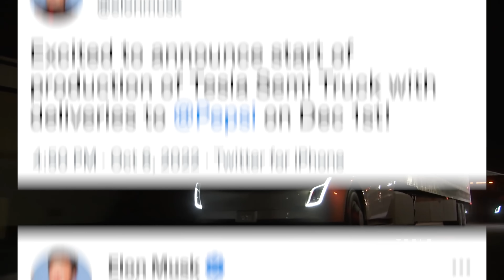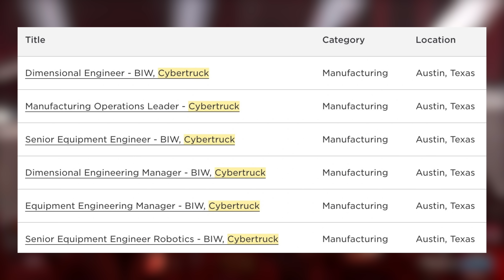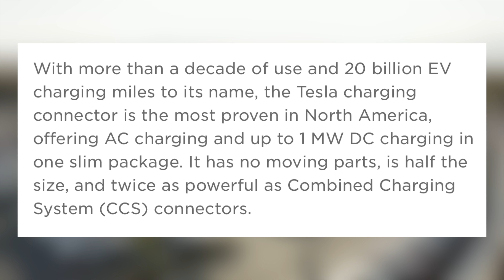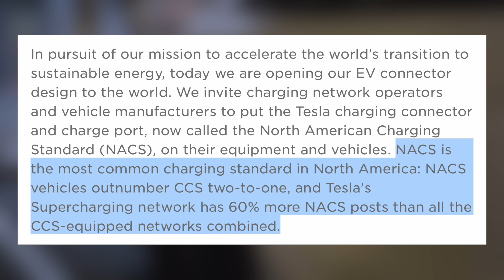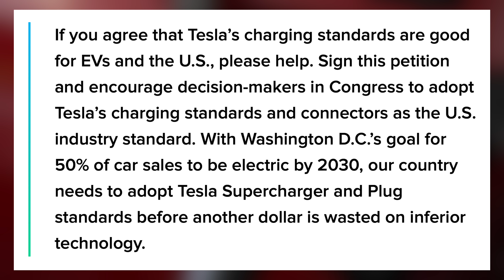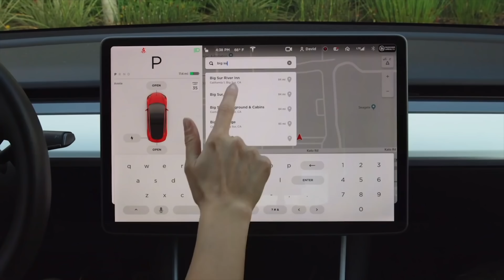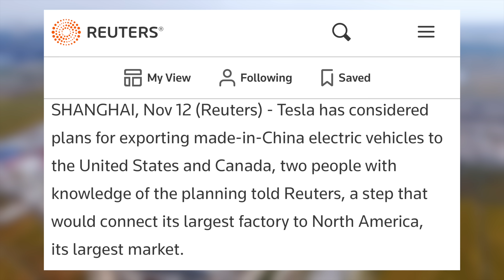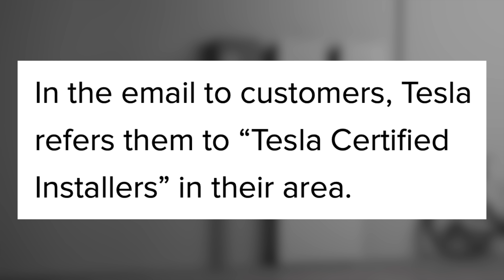Tesla's Risky Move To Help The EV Industry | Elon Better Be Right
Tesla opening chargers to all, Tesla Semi Delivery Event and details, Cybertruck hiring underway, Rumors in Tesla China and more.

How do I solve the Tesla tire leakage problem in just one step? Check here and save $30 off total by my code 'RYANSHAW' for Fanttik X8 Apex Portable Tire Inflator

Top Tesla Accessories for 2022:

1. Scent Wedge Tesla Air Freshener

2. All-Weather Floor Mats

3. Head Rest Neck Massager

4. Model 3 HEPA Filters

5. Screen Protector

6. License Plate Mount

7. Water Bottle Holder

8. Cup Holder Insert

9. Center Console Organizer

10. Model Y Under Seat Storage Containers

11. Model Y Rear Storage Container

12. Glovebox Organizer

13. Side Cubby Storage Bins

14. Model Y Front Trunk Organizer

15. Model 3 Grocery Bag Hook

16. Side Door Pocket Organizers

17. Dashboard Cap Cover

18. Arm Rest Cushion

19. Performance Pedals

20. Cleaning Supplies

21. Tesla Trash Cans
► Tesla Rear Trash

22. J1772 Lock

23. SSD Drive

24. Sunglasses Holder

25. Center Console Covers

26. Cargo Cover

27. Mud Flaps

Topics Covered:

Tesla
Tesla News
Tesla Updates
Tesla Rumors
Tesla Leaks
New Tesla
Model 3
Model Y
Model S
Model X
Tesla Details
Model Y 20,000 Miles
Model Y 2 Years Later
Model Y 20 Months Later
Model Y 29 Months Later
Model Y Experience
Model Y Ownership
Model Y Owners Experience
Tesla Model Y Review
Model Y Review
Model Y
Model Y Tesla
AWD Model Y
Long Range Model Y
Standard Range Model Y
2021 Model Y
New Model Y
2022 Model Y
Model Y One Year
Model Y 1 Year Later
Tesla
Tesla News
2023 Model Y
Tesla Charger
Tesla NACS
NACS Charger
Tesla Supercharger
Tesla Semi Updates